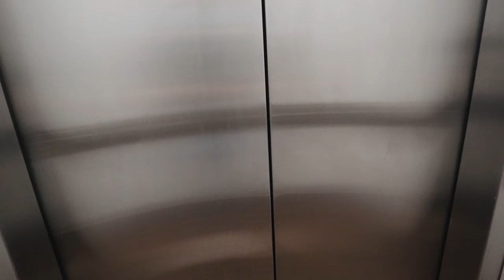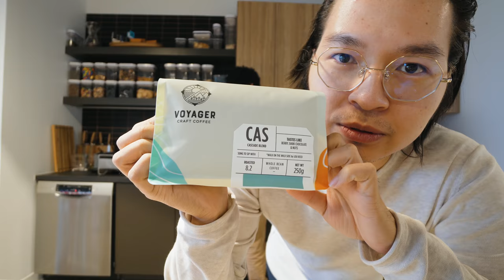A First for Mendel.ai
Mendel is hiring!

Be sure to check out the awesome creators below